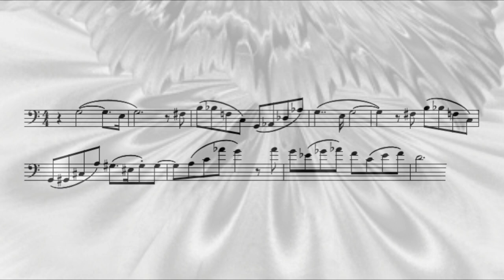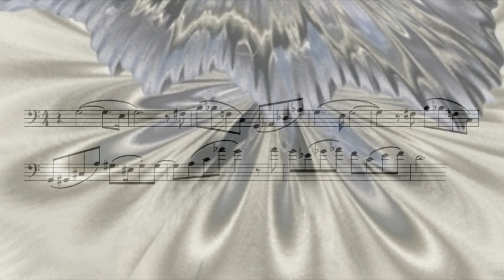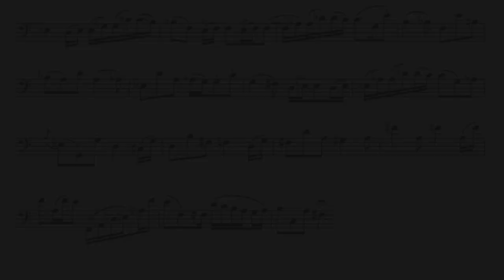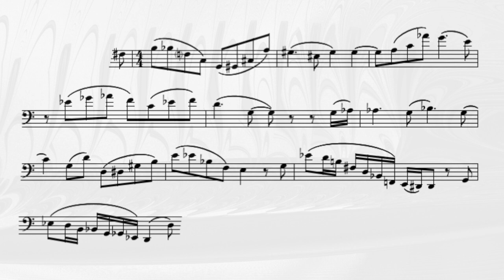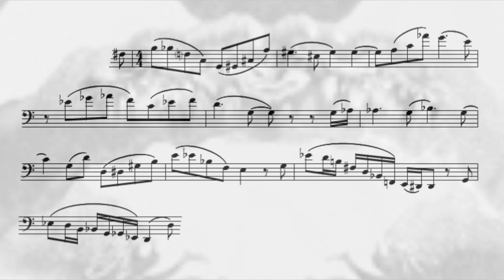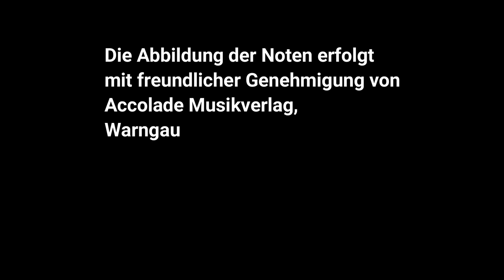Maler, Wilhelm: "Kleine Elegie"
Die vermutlich letzte Komposition von Wilhelm Maler (*1902). Im Original für Flöte, hier bearbeitet für Fagott solo

Probably the last composition by the german composer Wilhelm Maler (*1902). In the original for flute, here arranged for bassoon solo